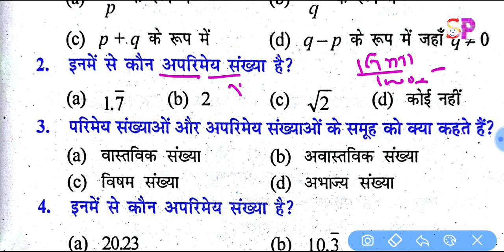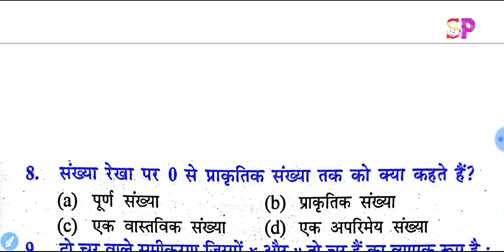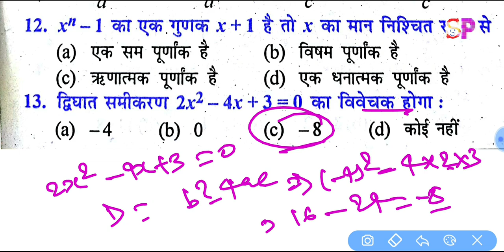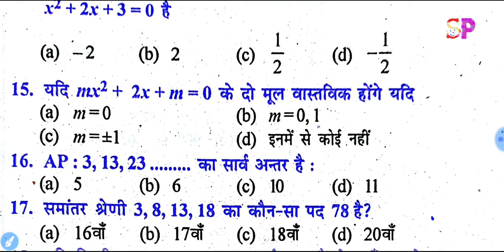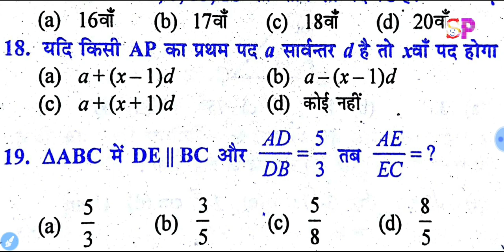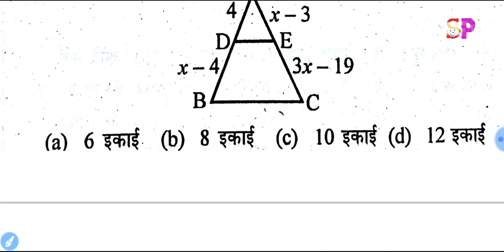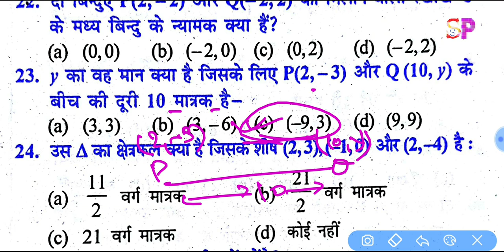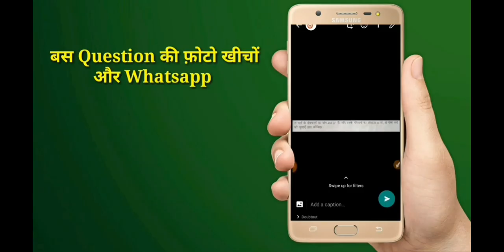BSEB 10TH 2020 MATRIC MATH VVI OBJECTIVE MODEL SET SOLUTION, Class 10th Math Important Question👍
मैट्रिक परीक्षा में आने वाले महत्वपूर्ण प्रशन, 10th मॉडल सेट पेपर सॉल्यूशन, Bihar Board 10th Matric Objective Models set papers,

Visit Website for 12th Board All Subject Question Answer With Latest Model Set Paper आज से ही तैयारी कीजिए क्लिक करें

12th मॉडल पेपर 2020 डाऊनलोड लिंक👉👉👉

10th मॉडल सेट पेपर  2020 डाऊनलोड लिंक👉👉

Bihar Board 10th Class vvi Important science, social science, mathematics, hindi, sanskrit, english model papers solution,
बोर्ड परीक्षा 2020 में आने टॉप 50 ऑब्जेक्टिव प्रशन, टॉप 50 प्रसन्न बोर्ड परीक्षा में बार बार आने वाले, बोर्ड परीक्षा 2020 में आने वाले vvi महत्वपूर्ण प्रशन, मैट्रिक परीक्षा 2020 में आने वाले महत्वपूर्ण प्रशन,
top 50 objective question for matric 10th board exam 2020,
science vvi objective question for class 10th board exam 2020,
social science vvi top 50 objective question for matric exam 2020,
Mathematics vvi objective top 50 objective question for 10th class matric Exam,
Hindi top vvi important 50 objectives question for 10th matric exam 2020,
english top vvi important objectives question for 10th matric Exam 2020,